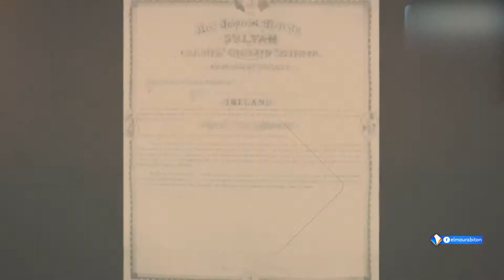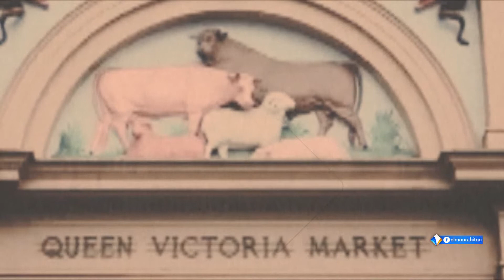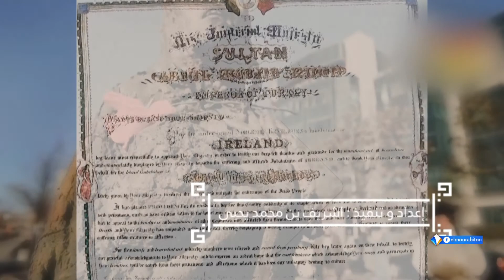"خالدون" الحلقة 05 "عبد المجيد العثماني"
إعداد وتقديم: اشريف ولد محمد يحيى.